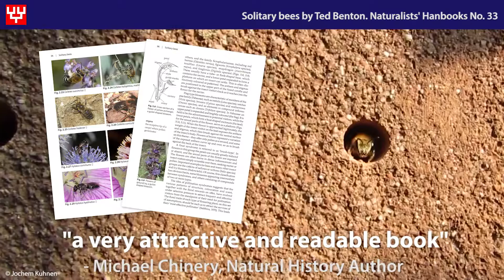Solitary bees - Naturalists' Handbook No. 33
Footage credits shown in video. All YouTube CC

Solitary Bees, Naturalists’ Handbooks No. 33 by Ted Benton, Series Editor William Kirk

The book:
In Britain and Ireland there are about ten times more species of solitary bee than bumblebee and honeybee combined, yet the solitary bees tend to be ignored and we know much less about them. They are a fascinating, attractive and diverse group that can be found easily in a wide range of habitats, both urban and rural, and they are important as pollinators.

Solitary bees provides an introduction to the natural history, ecology and conservation of solitary bees, together with an easy-to-use key to genera.

Chapters cover: Diversity and recognition; Bee lives; Cuckoos in the nest; Bees and flowers; The conservation of solitary bees; Approaches to practical work; Keys to the genera of bees of the British Isles - Females and Males; and References and further reading.

Ted Benton is emeritus professor of sociology at University of Essex, where he has pioneered the integration of ecological understanding with social theory. He has been an active field naturalist since childhood, and is author or co-author of eight books on entomological topics, in addition to his academic publications and a recent book on Alfred Russel Wallace. His two books in the New Naturalist series (Bumblebees (2006) and Grasshoppers and Crickets (2012)) have both been highly praised. He is hon. President of Colchester Natural History Society, a founder member of the Red-Green Study Group and is involved in environmental campaigning.